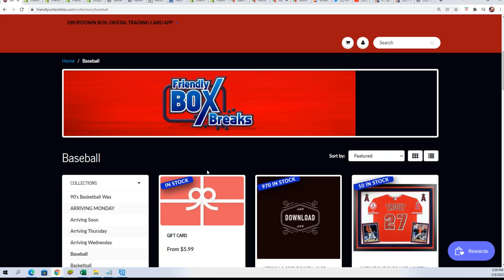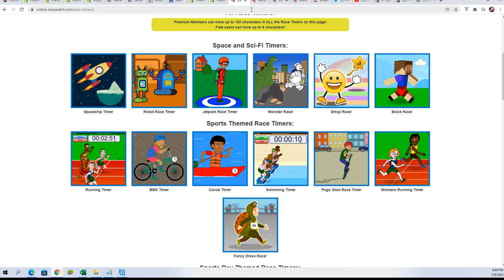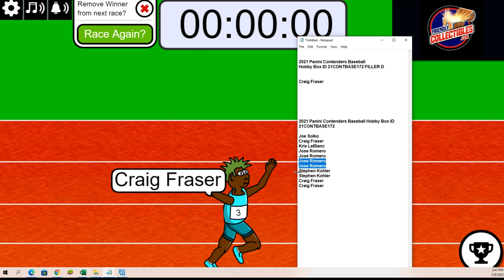2021 Panini Contenders Baseball FILLER D ID 21CONTBASE172